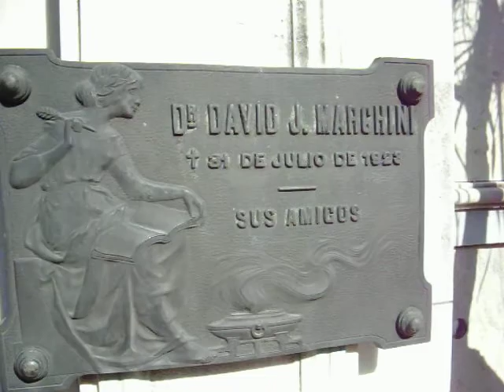Gravesites in Recoleta Cemetary - Buenos Aires, Argentina